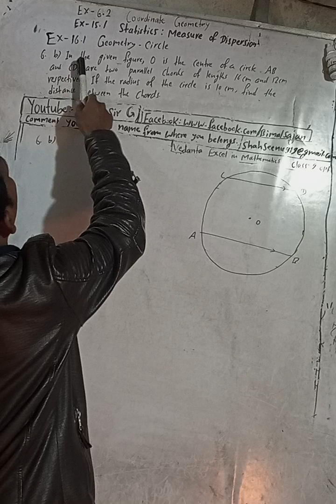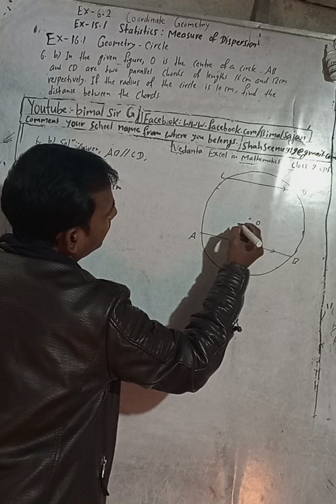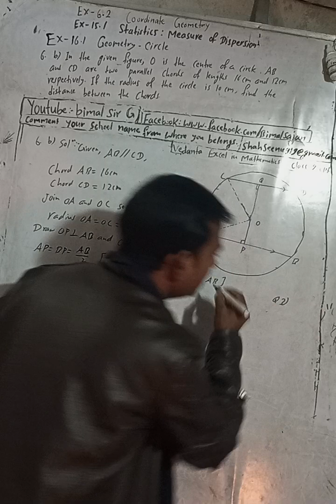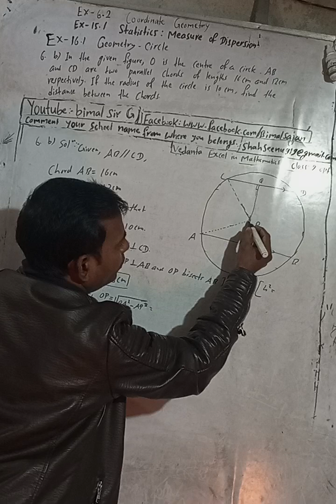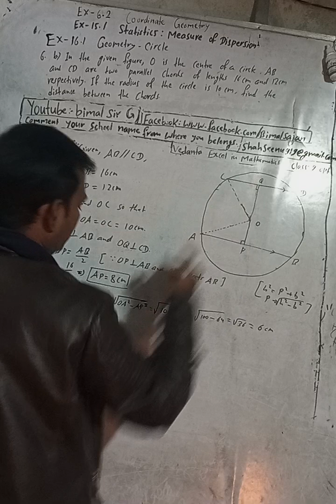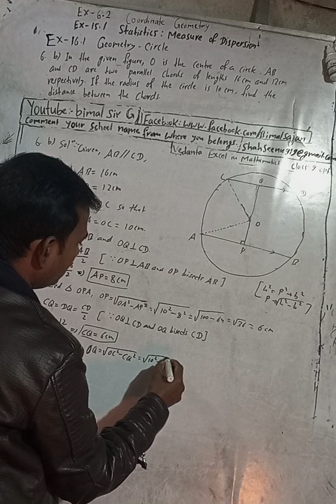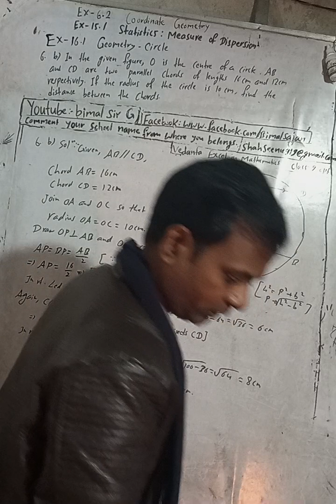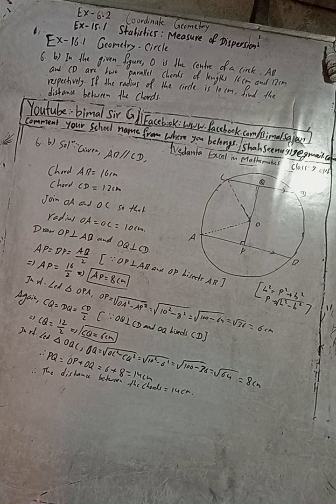class 9 Ex- 16.1 Q6 b) Geometry - Circle | Vedanta excel in mathematics class 9 and 10 solution Cma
class 9 Ex- 16.1 Q6 b) Geometry - Circle  | Vedanta excel in mathematics class 9 and 10 solution Cmaths

Dear, comment your school address and name from where you belongs and the exercise of both mathematics (opt an cmaths) your teachers recently teaching.